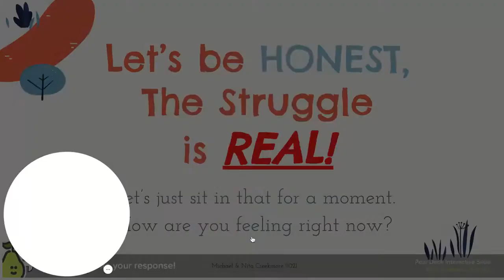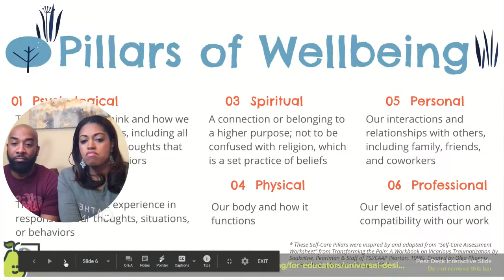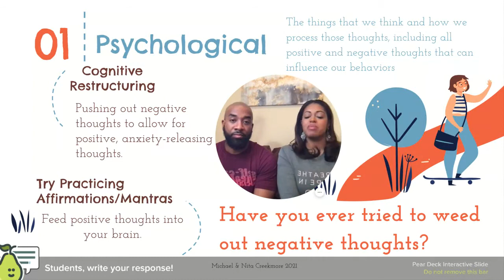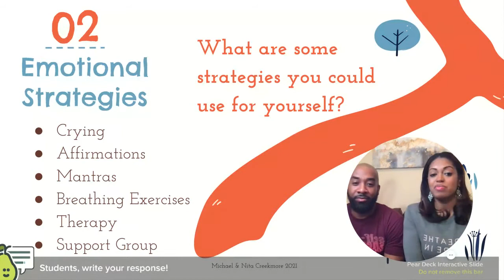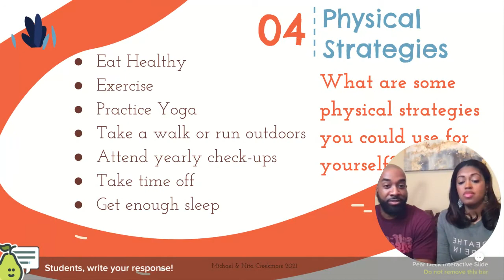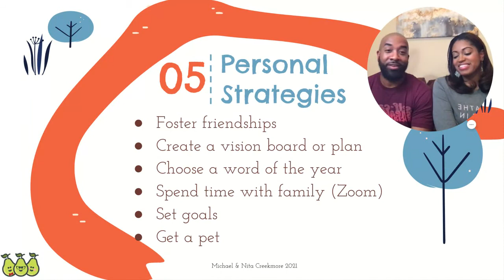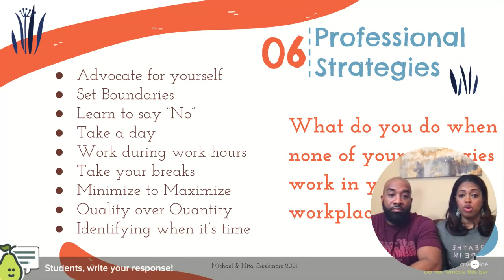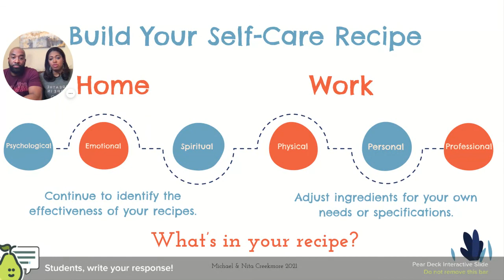Self-Care: More Than a Cliché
Join Michael and Nita Creekmore as they discuss the 6 important pillars of self-care. They give strategies to ensure we are filling our cups in each of the pillars and share the ways they fill their cups as well. Lastly, they walk us through ways to create your own personal self-care recipe.

Pear Deck was founded by educators on a mission to help teachers create powerful learning moments for every student, every day. With solutions rooted in active learning and formative assessment, we make it easy for you to connect with learners of every age and ability.